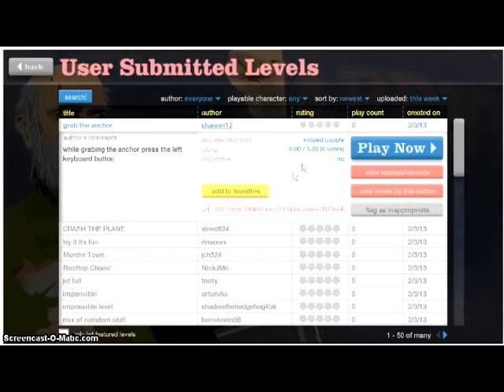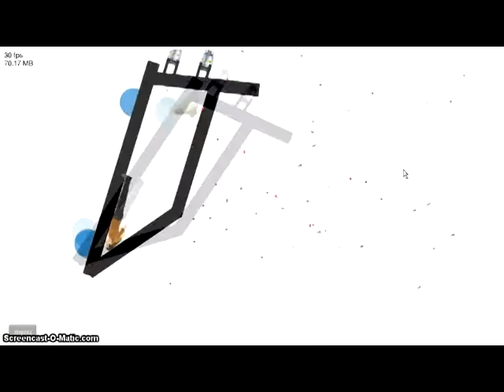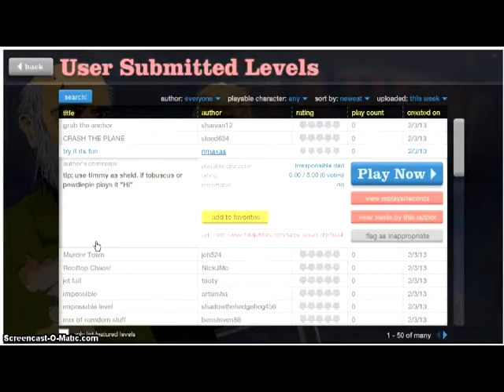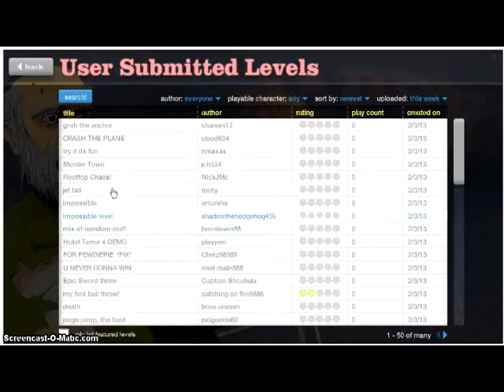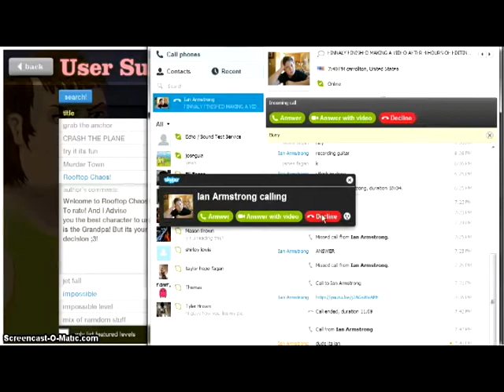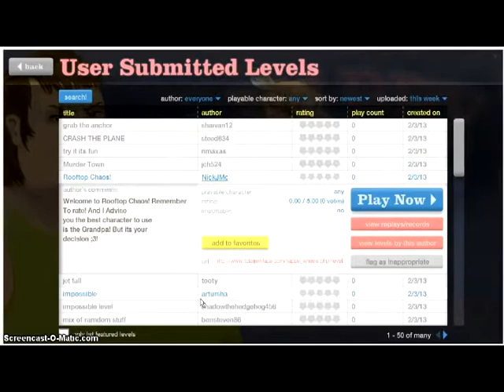Happy Wheels w/ Mighty Tubers ep.1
First episode of my new channel